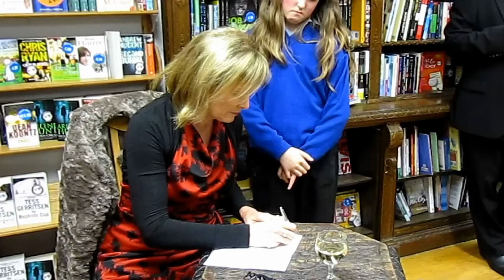Seamus Duffy - Mary Kennedy Book Signing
Seamus Duffy discusses the book business, his shop and a book signing session by "Nationwide" TV host Mary Kennedy for her book "Lines For Living". 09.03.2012